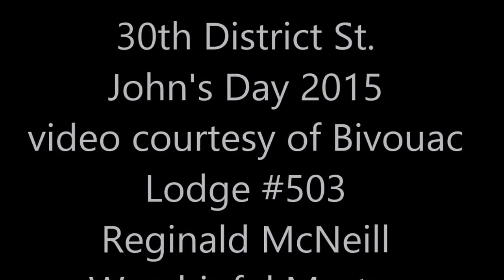30th District St. John's Day 2015 (The Word From God)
Providence Baptist Church, Town of Kernersville, North Carolina
The Message: "It's Not About You, It's About Who You Know"
The Messenger: Past Master Keith Vereen (Red Rock Lodge #809)

Video Courtesy of Bivouac Lodge #503
Reginald McNeill, Worshipful Master
Thomas D. Johnson, District Deputy Grand Master
The Honorable Milton F. "Toby" Fitch Jr.
Most Worshipful Grand Master